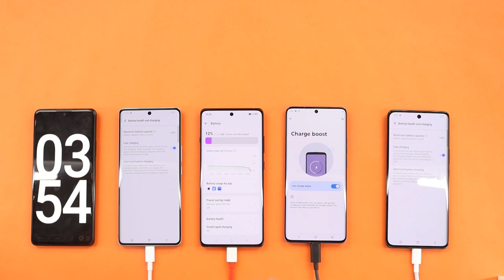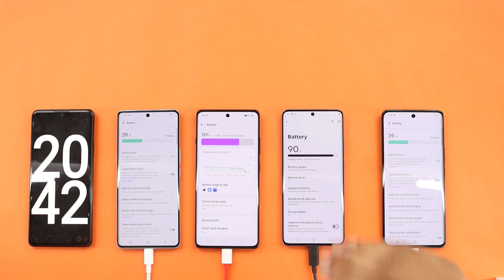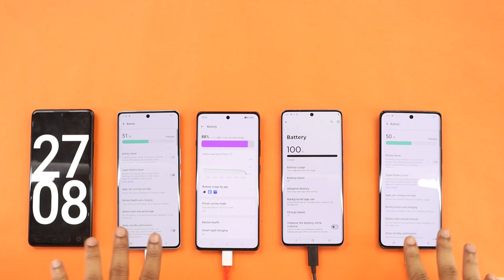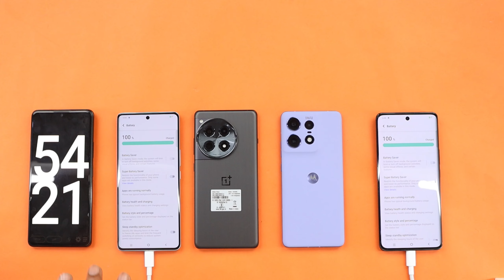Vivo v40 vs Oneplus 12R vs Moto Edge 50 Pro vs Vivo T3 Pro - Charging Test Comparison